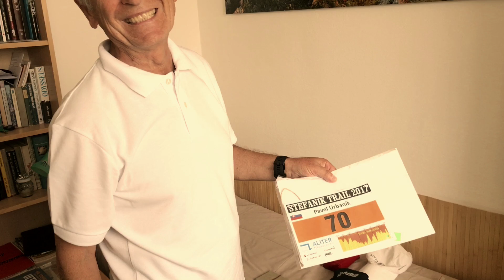Značkár | Teaser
Pali "Značkár" Urbaník (70) značí každoročne celú 144 km trasu behu STEFANIK TRAIL zo štartu v Brezovej pod Bradlom až do Bratislavy. Robí tak už od jeho vzniku v roku 2013. Až doteraz. Tento rok sa totiž vydáva napísať na trase svoj vlastný príbeh. Príbeh bežecký.